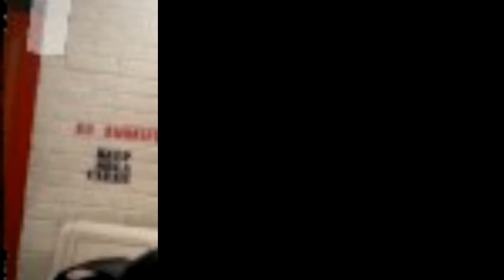Million dollar dream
Crown da king